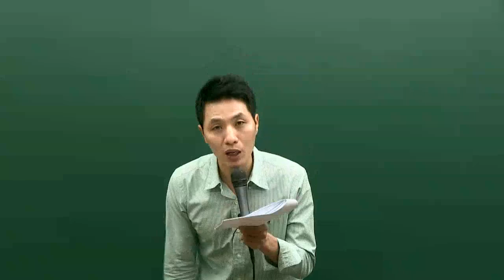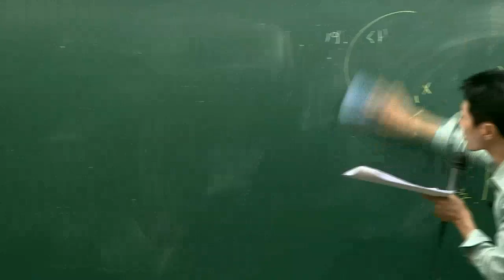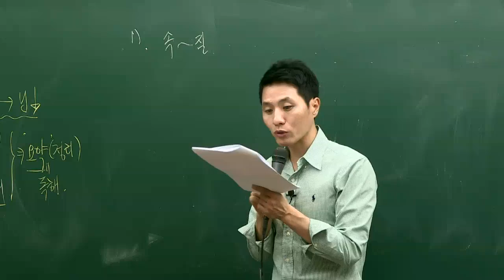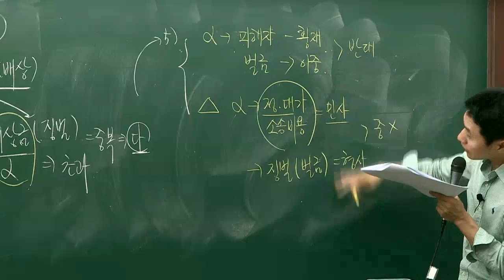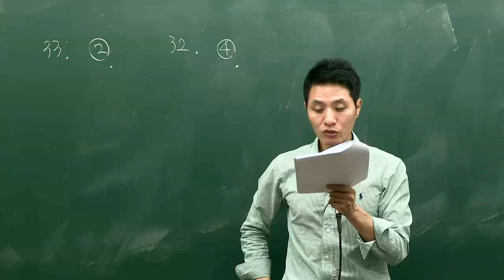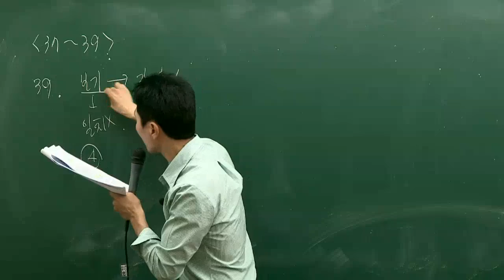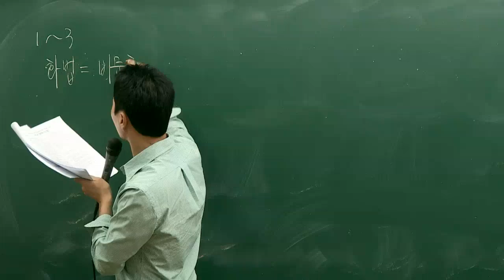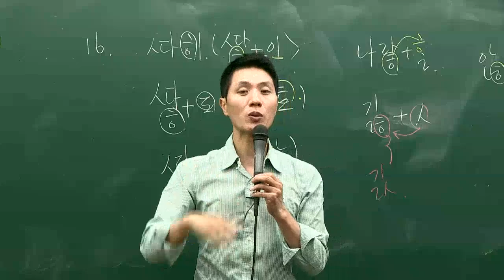[메가스터디] 6월 라이브설명회 최인호 "국어B형 문항분석 및 해설강의"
6월 모의고사 라이브 설명회에서 메가스터디 국어 최인호 선생님의 국어B형에 대한 문항분석 및 해설강의가 공개됩니다. - 합격불변의 법칙 메가스터디